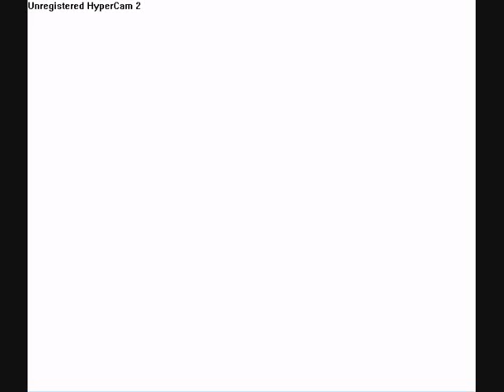Lets Play Pokemon Crystal! 36 Lance The DragonMaster!